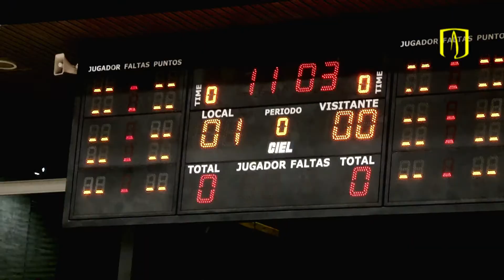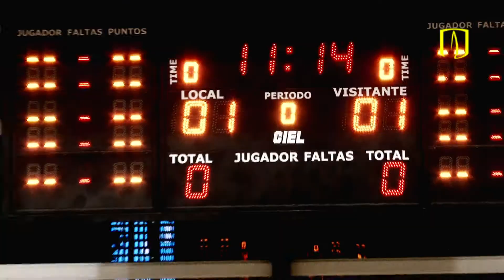Uniandes vence a Utadeo y se corona campeón de Fútbol Sala femenino en Ascun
Por penales, el equipo femenino de la Universidad de los Andes, ganó en la final del torneo de Ascenso de Ascun. Con un empate 1-1 terminaron los 40 minutos oficiales, frente a la Universidad Jorge Tadeo Lozano, y en los penales ganó Los Andes 3-2. Con esta victoria ascienden a la categoría élite.